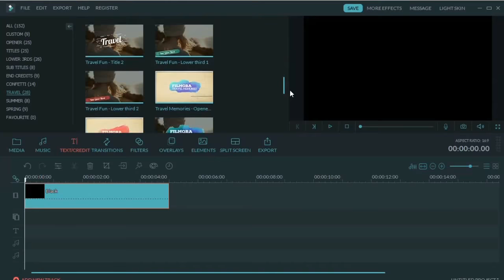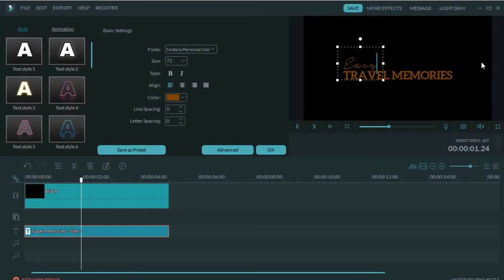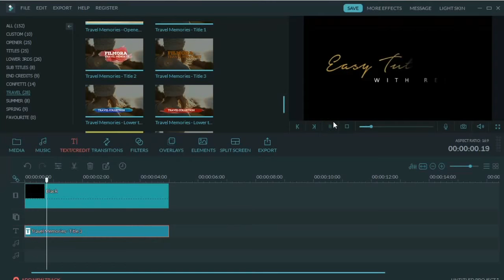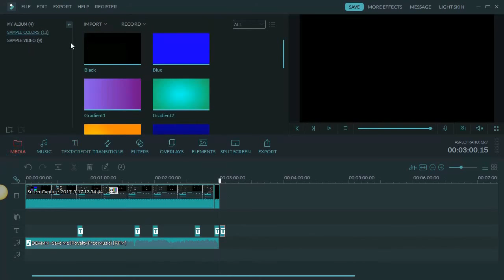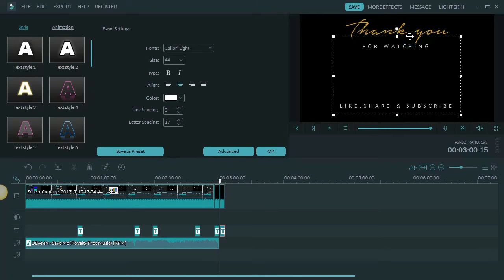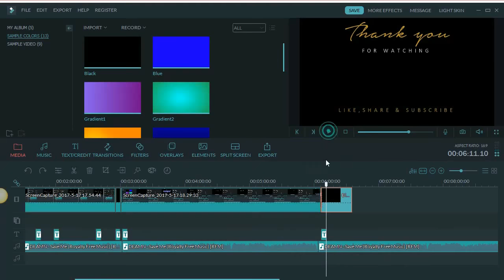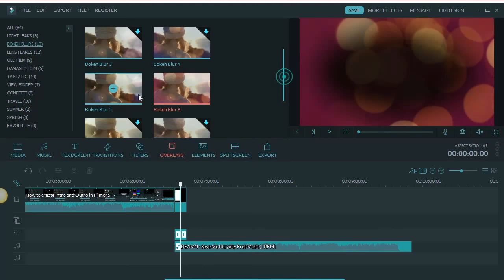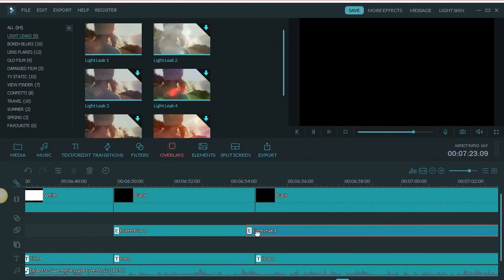How To Make A Youtube Intro and Outro with Filmora + Giveaway! (Giveaway Ended)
In this video I am going to teach you how to create this beautiful and easy intro and outro for your youtube channel with Filmora.

MAKE SURE TO KEEP IN TOUCH WITH ME BY LIKING AND FOLLOWING MY PAGES: